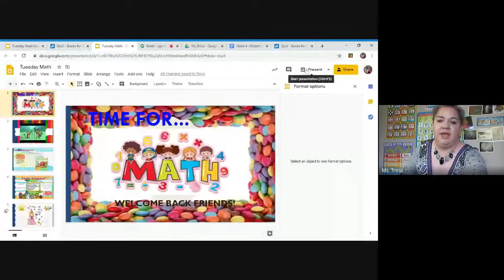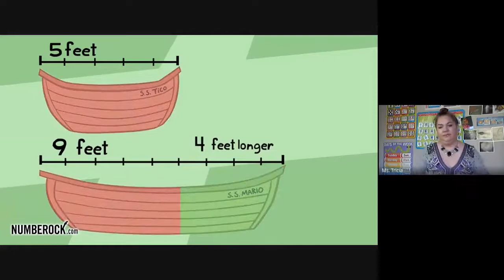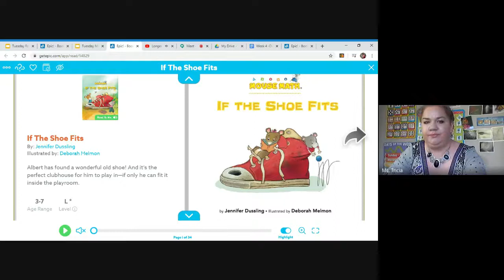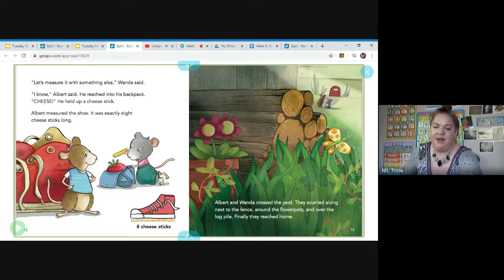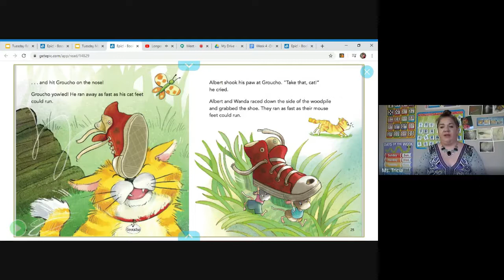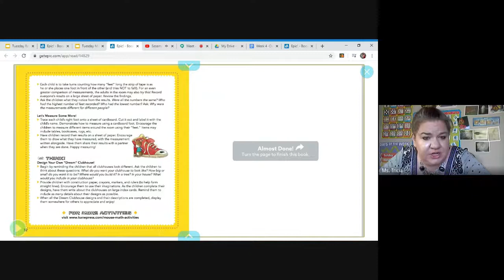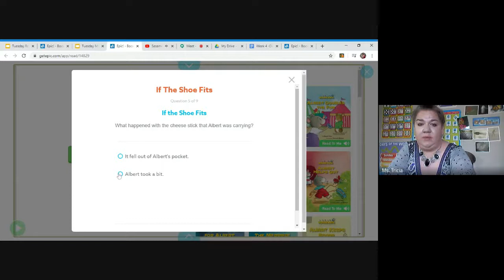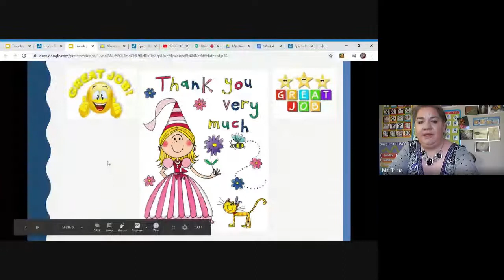Measuring our feet